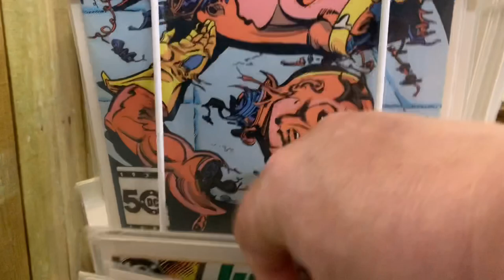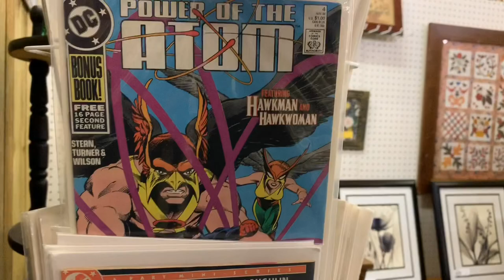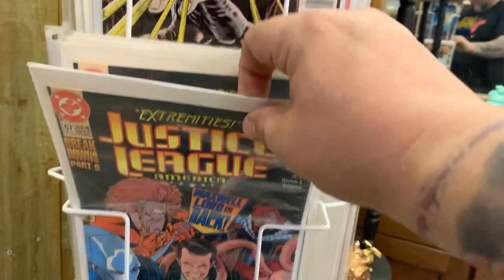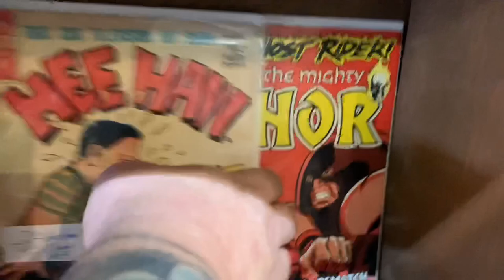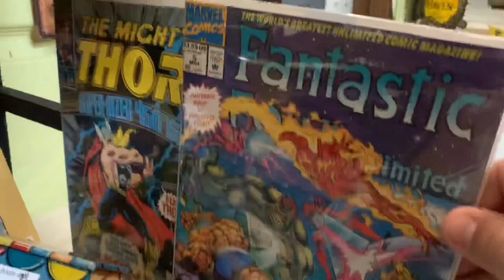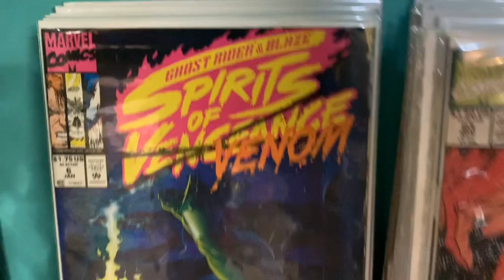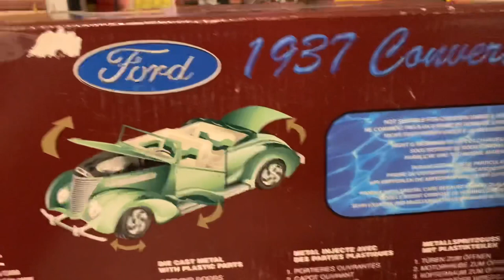Toy Hunting at My Favorite Thrift Store! Epic Scores!